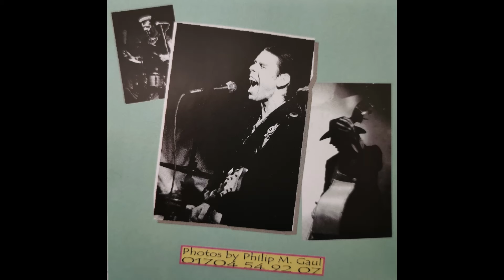Cat Scratch Fever - Hard Work Woman